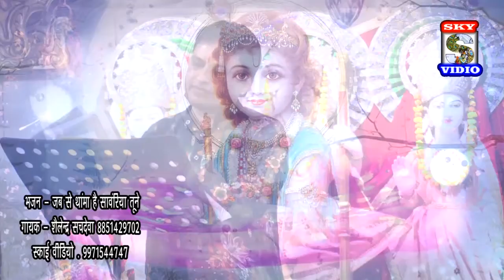JAB SE THAMA HI SAWARIYA TERA | जब से थमा ही सांवरिया तेरा | SKY VIDIO - 9971544747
BHENT -  जब से थमा ही सांवरिया तेरा

SINGER  - SHALENDER SACHDEVA